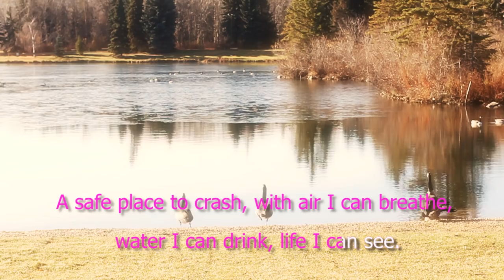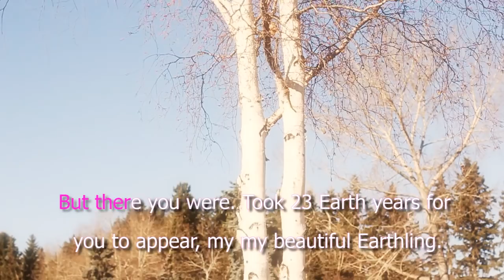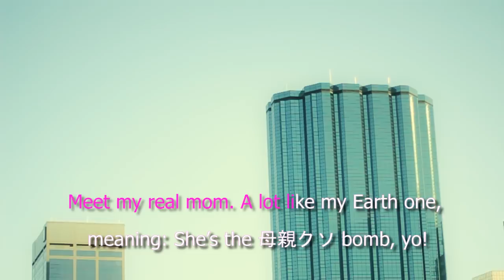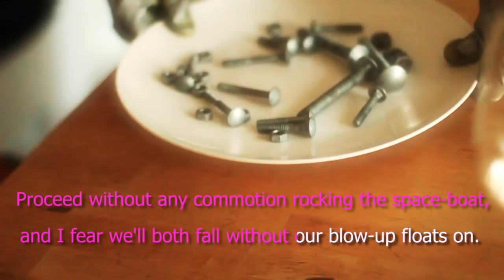A.O.K. - Beautiful Earthling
Music video for A.O.K.'s "Beautiful Earthling" from the album "Q Without U"

Starring A.O.K. (Omar Mouallem) and Janae Jameson
Shot, edited, SFX, and directed by Mike Robertson

A.O.K. @omar_aok
HighWire Films @highwirefilms
Director @rikemobertson